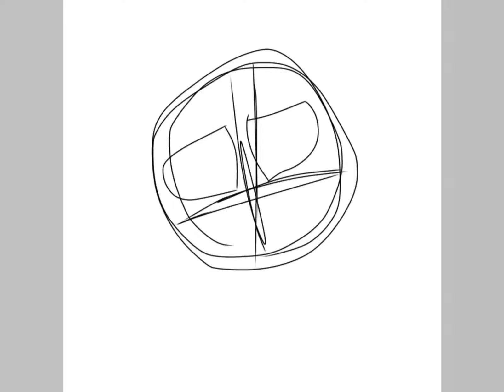Speed draw!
Secret super power is making a character on the spot somehow idk how I’m able to =^=